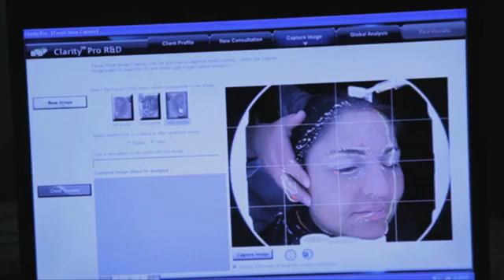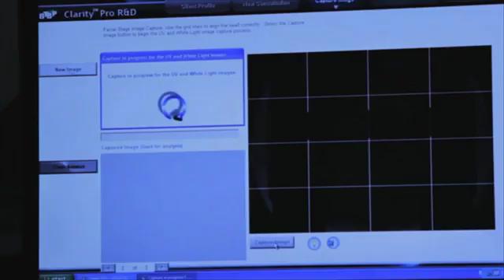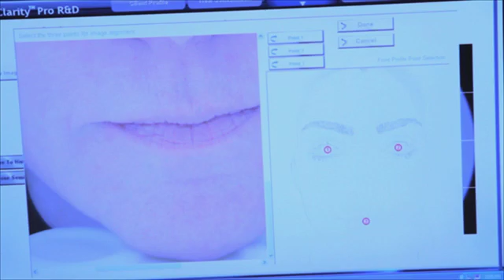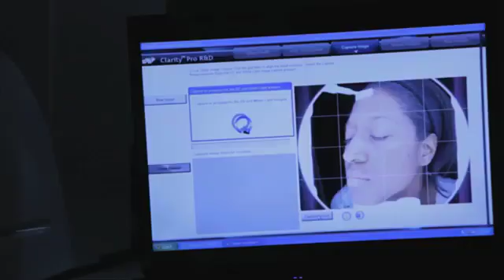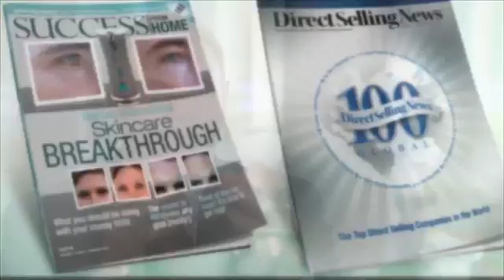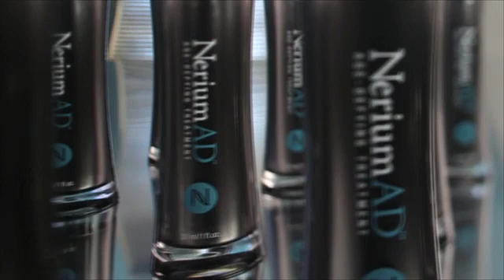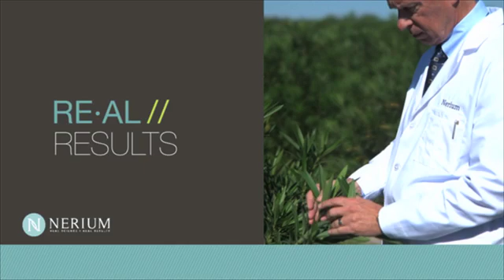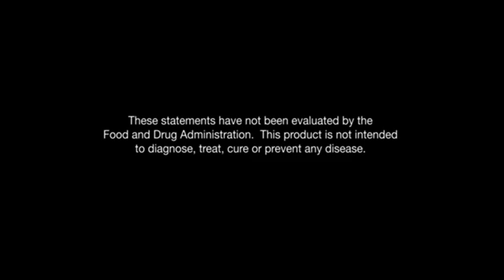Nerium Real Results Party Presentation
Accidental Discovery Leads To Breakthrough
Anti-Aging Skincare Treatment
Finally, a product that provides the satisfaction of real results with the confidence of real science. NeriumAD Age-Defying Treatment is a night cream developed from the patent-pending extract of the Nerium oleander plant. NeriumAD contains the most effective age-defying ingredients, chosen for both their individual and synergistic benefits. These premium ingredients are blended at optimum levels to nourish your skin and provide real results.